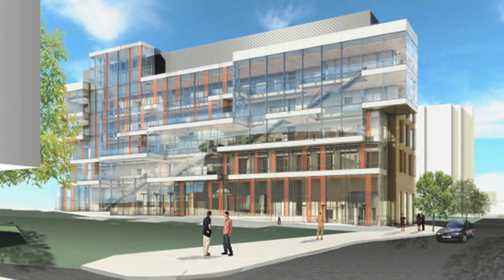Clay Johnston on UT's Dell Medical School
We interviewed Dr. Clay Johnston, Dean of UT Austin's new Dell Medical School, on his goals for the new medical school and how it will serve students.